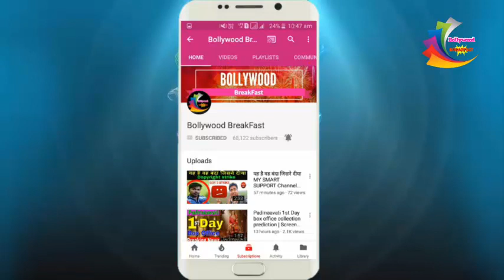Baaghi 2 Trailer REVIEW | Tiger Shroff, Disha patani | Baaghi 2 Official Trailer Launch